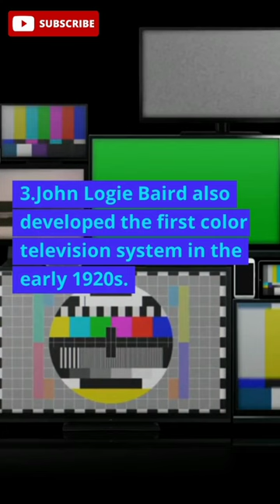6 Unique facts about "The John Logie Baird"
6 Unique facts about "The John Logie Baird"
John Logie Baird was born on (13 August 1888) died on (14 June 1946) was a Scottish inventor, electrical engineer, and innovator who demonstrated the world's first live working television system on 26 January 1926.

He went on to invent the first publicly demonstrated colour television system and the first viable purely electronic colour television picture tube.

John Logie Baird was an engineer and inventor. Known as 'The Father of Television', he is most famous for being the first person to demonstrate a working television.

Television was invented by John Baird. The first television service was started by the British Broadcasting Corporation in 1936.